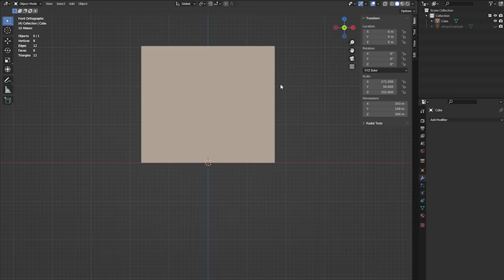putting a tiny kitchen in my wall (Ratatouille Diorama)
Use this link and Coupons below for a sizeable discount off the Gweikecloud 50W lasers.